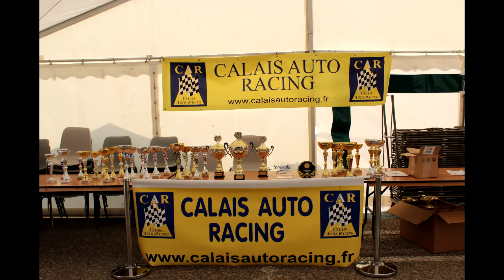Slalom De Calais 2017 | Eric Baumann | Regis Boiteux | Tracking RC01